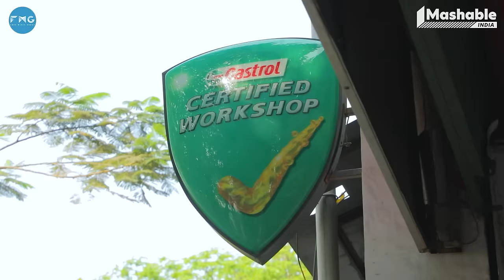The Bombay Journey ft Sunny Deol & Rajveer with Siddhaarth Aalambayan - EP 171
Hum nikle gaddi lekar with Sunny Paaji!
In today's episode of The Bombay Journey powered by Castrol MAGNATEC, we have a man who needs no introduction but we will give him one anyways. He's the quintessential action hero, with a heart of gold and several interesting stories to tell! From "Gadar" to "Border" and beyond, his on-screen charisma and powerful punches have made him a legend in the world of Bollywood.
We are also joined by his son Rajveer Deol, who talks about his relationship with his father, 'Dono' his recent release and his childhood.